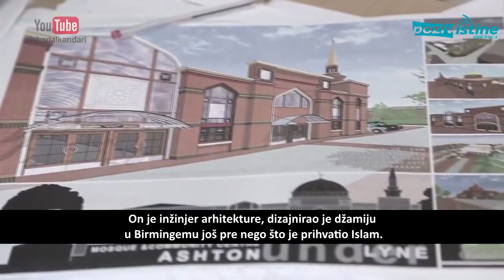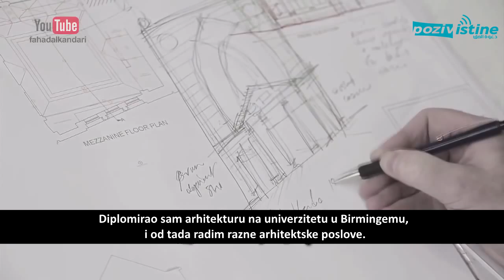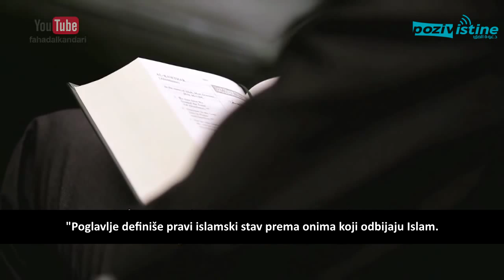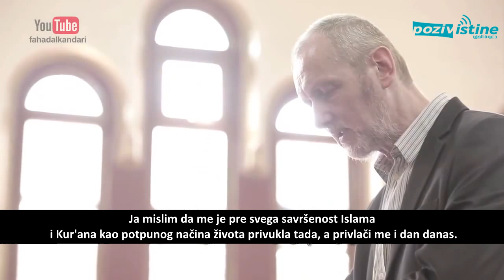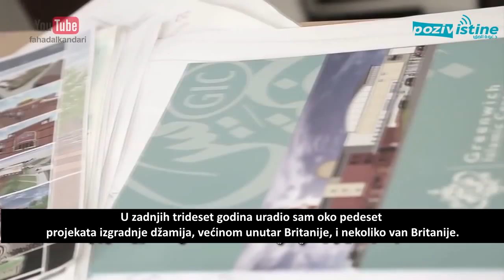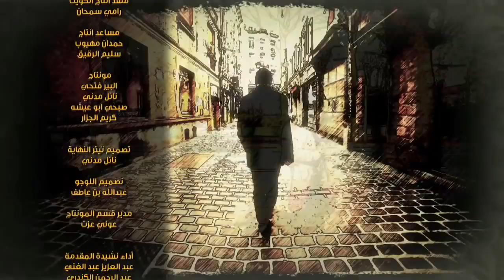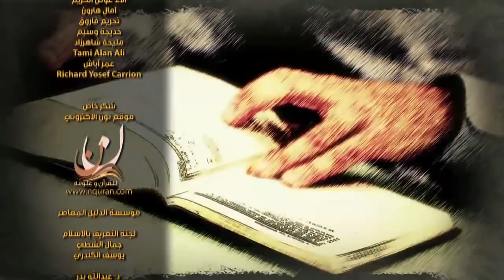Sa Kur'anom sam spoznao istinu - 29. epizoda (Mark Andrev Balon)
Mark Andrev Balon, ima 57 godina, rođen je u Birmingemu i inžinjer je arhitekture. Kao direktor arhitetskog ureda bio je pozvan da dizajnira džamiju u Birmingemu. Zatim se potrudio da sazna o džamijama, jer do tog poziva nije ni znao kako izgleda džamija. Zatim je uzeo da pročita Kur'an i još jednu knjigu koju su mu dali, čitao je te dvije knjige dvije godine s' razlogom kako bi našao nešto da ne prihvati Islam. Ali nakon zavšetka čitanja Kur'ana on mu je dao odgovor ja sva njegova pitanja, posebno je na njega utisak ostavila sura El-Kafiruun. Šta se dalje desilo u njegovom životu saznajte iz njegove priče i to kako je učestvovao u izgradnji preko 50 džamija širom Evrope.